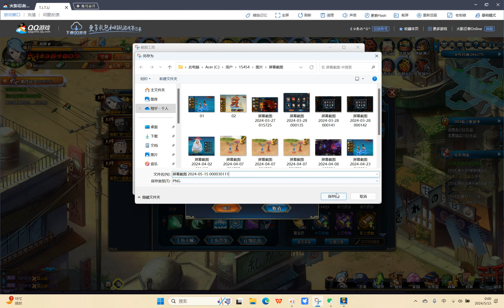“Recruiting Guy [Gate of Death]” 招募死门凯